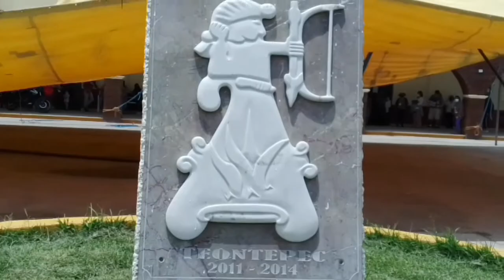"San Bartolo teontepec" (CUMPLIENDO CON UN SUSCRIPTOR)